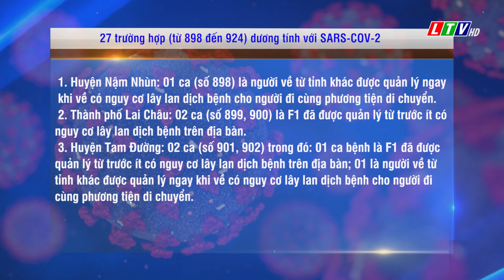LAI CHÂU - THÊM 27 CA MẮC MỚI| TIN TỨC THỜI SỰ LAI CHÂU